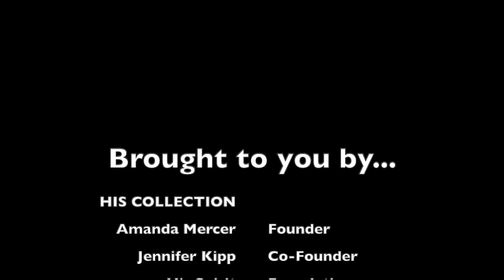Waring Wednesdays #13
Episode 13 takes a look at Psalm 2 and how we can keep our FOCUS (Focus Our Christmas Upon the Savior) during this holiday season as we rest hidden in His presence.